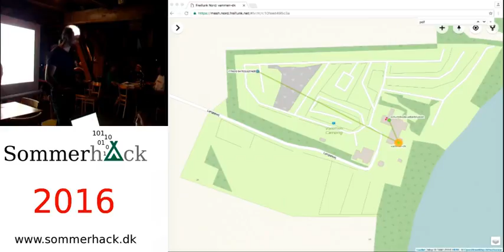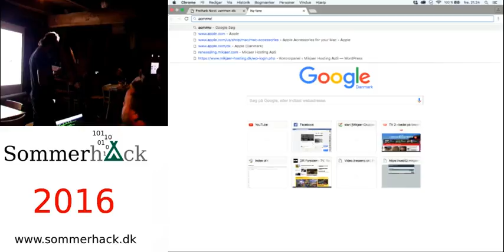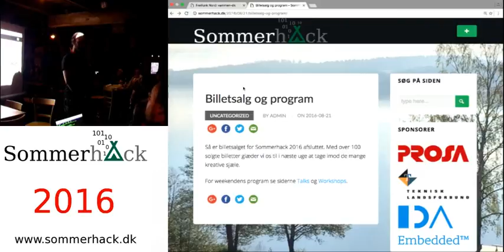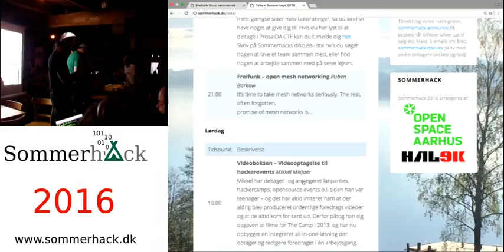Sommerhack 2016 - Ruben Barkow - Open Mesh Networking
Fixed Audio